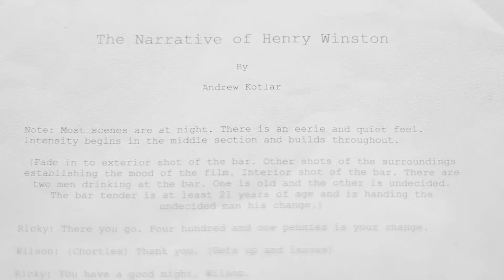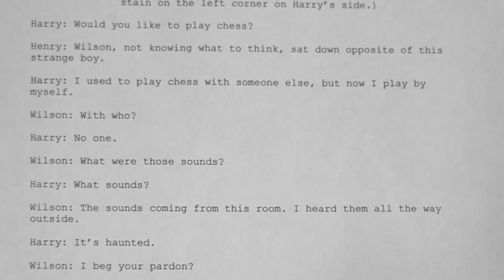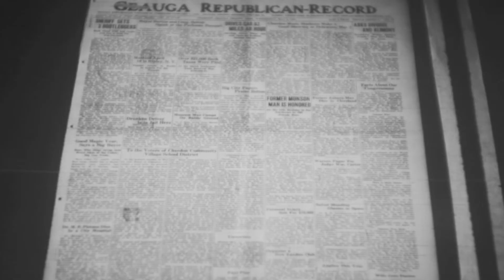The Narrative of Henry Winston - Special Feature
Andrew Kotlar & Luke Roberts sit down and reminisce over their short film, "The Narrative of Henry Winston." Take an in depth look at how the production was made by watching this sit down interview with many behind the scene clips and photos.